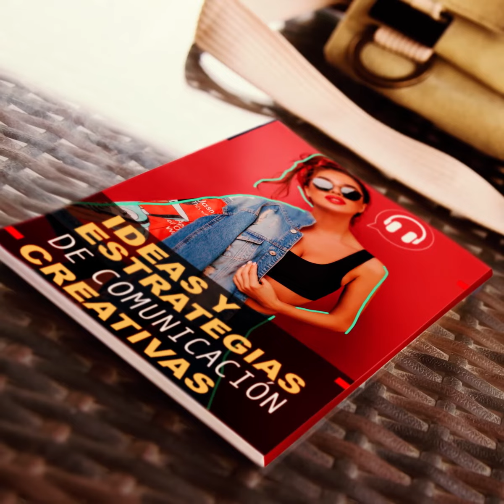Certificación Publicidad UDD: Perfil de Egreso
Conoce el perfil de egreso de nuestra carrera, el que busca formar profesionales con actitud emprendedor y capaces de desempeñarse en empresas, agencias e instituciones públicas.